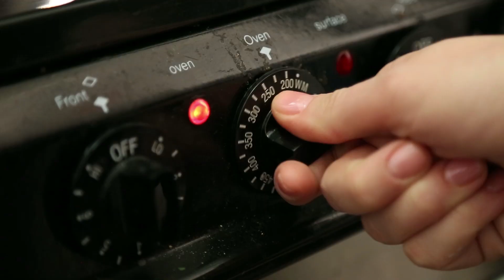How to Recycle your Broken Heart | by LASH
Hi guys!  Re:becca here!!  Today, we'll up cycle some of the crap that my lying, cheating ex-girlfriend left around the apartment!  Fun!!

Director - Angel Yau
Writer - Laura Grey
Featuring - Megan Stein and Laura Grey
Director of Photography - Ana Breton
Art Direction - Hudson Meredith, Grace Leeson
Editor - Megan Stein
Animation- Hudson Meredith
Producer - Grace Leeson
Sound - Juliana Brafa

Music
"Breezy Days"

STOCK IMAGES
kuleczka/Shutterstock

LASH is: Juliana Brafa, Ana Breton, Laura Grey, Hilary Kissinger, Grace Leeson, Hudson Meredith, Megan Stein, and Angel Yau.